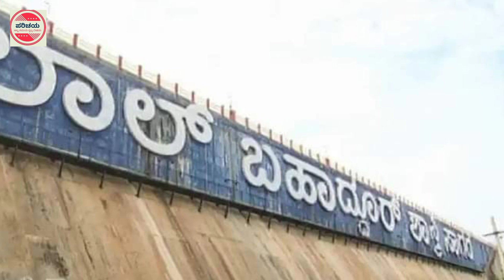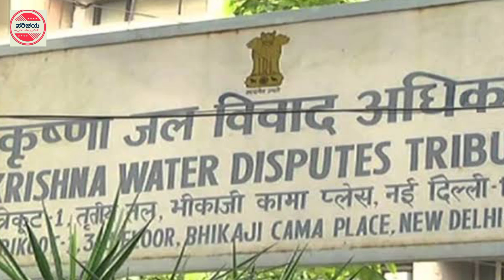ಆಲಮಟ್ಟಿ ಅಣೆಕಟ್ಟು | ಲಾಲ್ ಬಹದ್ದೂರ್ ಶಾಸ್ತ್ರಿ ಸಾಗರ | Almatti Dam | Lal Bahadur Shastri Sagar | Alamatti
The Almatti Dam or Lal Bahadur Shastri Dam is in a Bijapur, a small town Northern Karnataka,  and is built across the Krishna river. The construction was done in 2005, so it is a relatively new dam. It is the main reservoir of the Upper Krishna Irrigation Project .Water is released into the Narayanpur reservoir once it uses it for power generation and serves the irrigation requirements.
ಉತ್ತರ ಕರ್ನಾಟಕದ ಭಾಗಕ್ಕೆ ನೀರಾವರಿ ಮತ್ತು ವಿದ್ಯುತ್ ಉತ್ಪಾದನೆಗೆಂದು ಕಟ್ಟಿಸಲಾದ ಆಲಮಟ್ಟಿ ಅಣೆಕಟ್ಟು ಅಥವಾ ಲಾಲ್ ಬಹದ್ದೂರ್ ಶಾಸ್ತ್ರಿ ಸಾಗರ ಅಣೆಕಟ್ಟು.ಈ ಅಣೆಕಟ್ಟನ್ನು ವಿಜಯಪುರ ಮತ್ತು ಬಾಗಲಕೋಟೆ ಜಿಲ್ಲೆಗಳ ಮಧ್ಯೆ ಹರಿಯುವ ಕೃಷ್ಣಾ ನದಿಗೆ ಅಡ್ಡಲಾಗಿ ಕಟ್ಟಲಾಗಿದೆ.